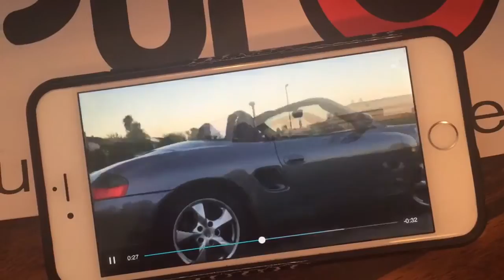Project Stark 46 mini shoot unedited